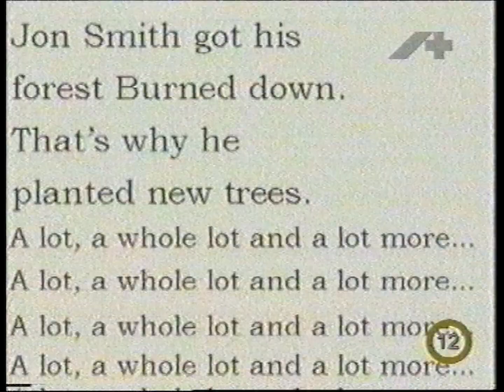És a nappaliban...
Read or Die - Betűk bűvöletében
R.O.D the TV